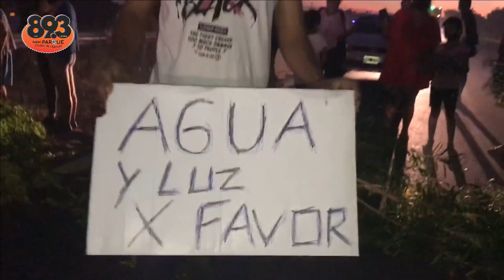Hambre de agua en el barrio de las casas quinta de los funcionarios de Insfran